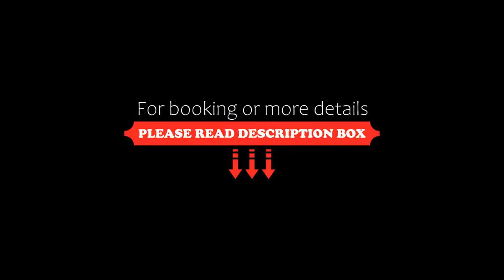Das Moerisch, Seeboden, Austria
About Property:
You're eligible for a Genius discount at Das Moerisch! To save at this property, all you have to do is sign in.
Located directly adjacent to a golf course and only 2 km away from Lake Millstatt, this 4-star superior hotel welcomes with a personal ambience and Austrian charm.
The very quietly located Landhotel Moerisch offers tastefully furnished rooms with beautiful views and many modern amenities.
4 saunas, massage showe...
Property Type: Hotel
Address: Tangern 2, 9871 Seeboden, Austria
Searching For
1. Das Moerisch - Seeboden - Austria
2. Das Moerisch - Seeboden - Austria Address
3. Das Moerisch - Seeboden - Austria Rooms
4. Das Moerisch - Seeboden - Austria Amenities
5. Das Moerisch - Seeboden - Austria Offers and Deals
Audio Credit:
Track Title: Blank Slate
Artist: VYEN